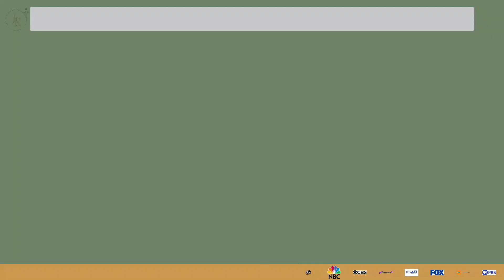Are your beliefs hindering your Salons Success?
Discover how changing your beliefs as a salon owner can transform your business's success. Explore the power of belief evolution and its impact on values, decisions, and client relationships.

FREE RESOURCES FOR SALON OWNERS:

Reduce the stress and toxicity in your Salon environment!

Download your FREE guide:

20 Tips on how to make more sustainable choices in your beauty routine

Clean Beauty Advisor:

Instant access to stay up to date with the latest clean beauty trends and practices. Ask me anything!

Create wealth and abundance in your beauty business

SALON OWNERS: BOOK YOUR CLEAN SALON AND SUSTAINABILITY AUDIT:

If you are a Salon Owner looking to make a positive impact on the environment while increasing your profits. The No 1 solution for salon owners

Book your Salon Audit

OTHER EPISODES YOU MIGHT LOVE:

Salon leaders inspiring change for a more sustainable future

Bringing environmentalism into the beauty industry

WAYS YOU CAN WORK WITH ME:

Holistic Salon Academy: Work closely with me to grow your beauty business, reach more people and create more impact

CAN I FEATURE YOU?

I’d love to hear more about what you do as a Salon Owner

Each week I interview Salon Owners who are adapting to a clean beauty salon on The Salon Owners Holistic Blueprint Podcast